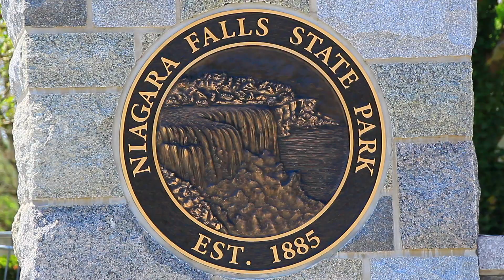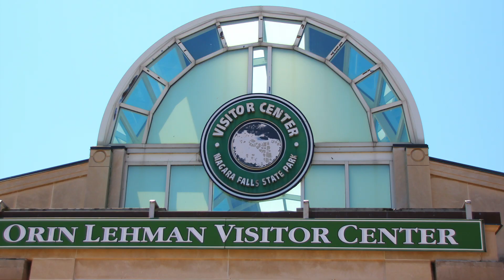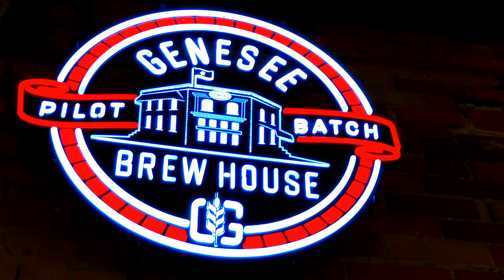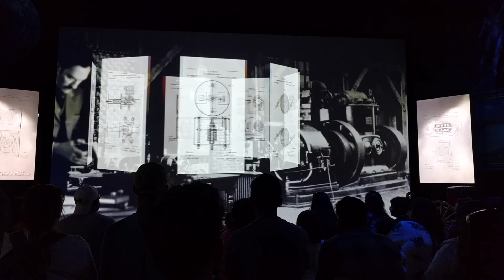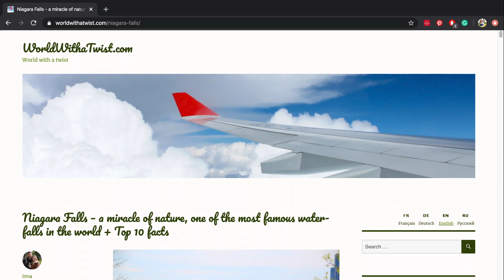NIAGARA FALLS: from New York City by car + Top 10 facts, Great Lakes, Rochester City (audio guide)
In this video we will tell you how to visit the Niagara Falls from the American side - exactly from New York City by car. We will show Lake Ontario, which is included in the Five Great Lakes and the Rochester city with its famous brewery and waterfall.

Niagara Falls – a miracle of nature, one of the most famous waterfalls in the world + Top 10 facts:

and

Niagara Falls is one of the largest and most famous waterfalls in the world. A lot of people believe that Niagara Falls is a Canadian landmark. But not everyone knows that it is possible to visit these Waterfalls from the United States side because it is located exactly on the border, between Canada and USA.
In this video we will tell you about the Niagara Falls, how to get there and about the top 10 the most interesting facts that you probably didn’t know.

The distance from New York to the Niagara Falls is about 410 miles which is 660 km (or about 8 hours drive).

It is possible to take a group bus tour from New York or to go by car.
Traveling by car has its own advantages. The road on the way to the waterfalls is very picturesque, mountainous and beautiful with rivers aside.

We went to Niagara Falls in the morning to spend there as much time as possible.

This beautiful place attracts a lot of tourists from all over the world, which contributes to the prosperity of cities located on the banks of the waterfall - Niagara Falls in New York, USA and Niagara Falls in Ontario, Canada.

Almost all the territory of the city is occupied by the Niagara Falls State Park together with the necessary infrastructure for visitors. There are multi-level parking lots, cafes, souvenir shops, hotels.

It is impossible to see all the most interesting locations of the park in one or two hours. In our opinion, this place deserves at least one day.

It is necessary to buy the entrance ticket, in order to get to the territory of Niagara Falls State Park.

The ticket costs about 50 USD.

The ticket includes all the entertainments in the park:

1.Cruise to the waterfalls on the boat "Maid of the Mist". It is better to start with this entertainment. We will tell you about it later.
2.Cave of Winds, where it is possible to come to the waterfall very close and even touch it.
3.Transfer by train (trolley) - shuttle through the large territory of the park, which helps to reach the points of interest very quickly.
4.Aquarium
5. Research Center
6. The highlight of the park is illumination and fireworks over the waterfalls.

Niagara Falls is a group of 3 waterfalls:
“Horseshoe Falls”, sometimes also called “Canadian Falls”,
"American Falls"
and Bridal Veil Falls.

This waterfall group was formed on the Niagara River, which flows from Lake Erie to Lake Ontario, and separates the New York state in the USA from the Canadian province of Ontario.

The waterfall is very wide. It is the most powerful in North America and the fastest by the volume of water passing through it on the planet.

The height of the waterfall is 170 feet (53 m). The width of the American Falls is 1 060 feet (323 m). And the width of the Horseshoe Falls is 2 600 feet (792 m).

Boat cruise to the waterfalls “Maid of the Mist” is the most exciting entertainment in the park.

Boarding on the boat is proceeded by the line, and the lines are very huge here (especially near the elevator, which takes the visitors to the boat berth at the American Falls). That’s why it is highly recommended to start from this entertainment, in order to organize the time rationally.

There is an observation deck behind the elevator. This is a great place to enjoy amazing views of the Niagara Falls and evening illumination show with fireworks over the waterfalls.

Everyone gets a raincoat before boarding on the boat cruise to the waterfalls.

Tourists from the American side receive the blue raincoats, raincoats of the Canadian tourists are red colored. Probably the color distribution was invented for border control.

The visitors also receive the raincoats on the next location - Cave of the Winds.

During the boat cruise we were enjoying amazing view of powerful waterfall.

We were trying to film everything on our camera. We wanted to save all of these incredible emotions.

Drops of the water break down in all directions. Everything is just like in a fog. That’s why this boat cruise is called the "Maid of the Mist".

World with a Twist - Let's discover the world together!